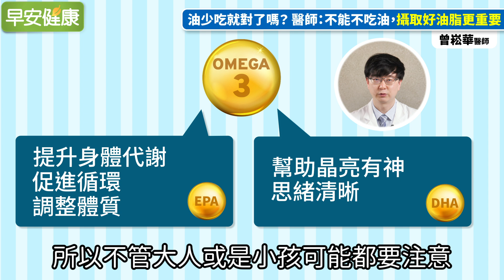油少吃就對了嗎？醫師：不能不吃油，攝取好油脂更重要︱ 曾崧華 家庭醫學科醫師 【早安健康】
現代飲食下，不論是經常外食或是烹調方式的改變，國民經常不小心攝取到多餘的油脂，或是不好的油脂，也因此不少報導建議要少吃油，更有人力行少油飲食法，但油少吃就對了嗎？
今天就要來告訴你，人體到底需要攝取什麼樣的好油？什麼叫做好油脂？以及如何從天然食物中攝取到？